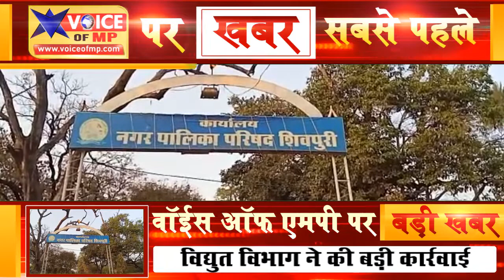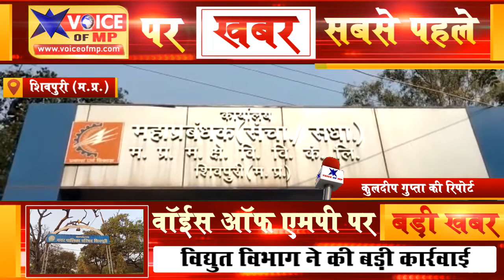नपा पर बिजली बिल बकाया होने पर विद्युत विभाग ने लिया एक्शन, काटे सारे कनेक्सन